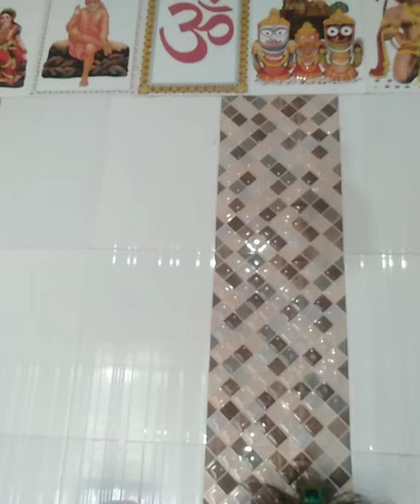ପ୍ରଥମାଷ୍ଟମୀର ଶୁଭକାମନା 🙏(ପୋଡୁଆ ଅଷ୍ଟମୀ )//Happy prathamastami 🙏all my viewers 🙏